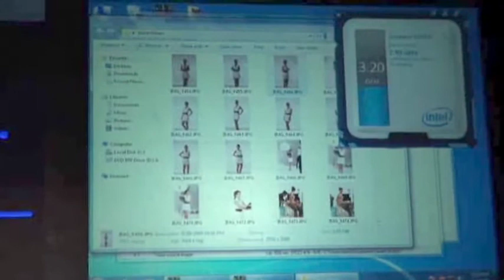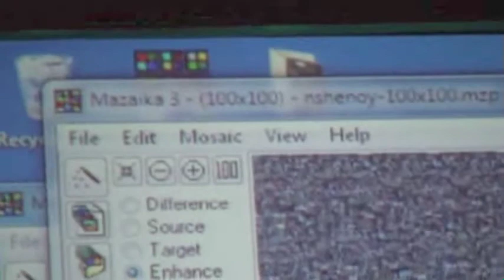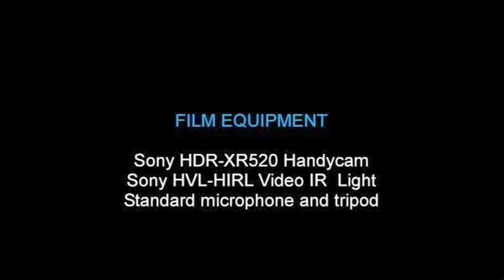Photo mosaic Mazaika runs on worlds fastest Quad-Core i7 processor.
In this video you see a representative from Intel Navin Shenoy and Taiwan TV star Janet Hsieh demonstrating Mazaika, photo mosaic software, on the worlds fastest Quad-Core i7 processor.  The rendering time on the video is impressive, however, you do not need the worlds fastest hardware to use Mazaika successfully.  In fact, Mazaika runs comfortably on modest, office-level computers.